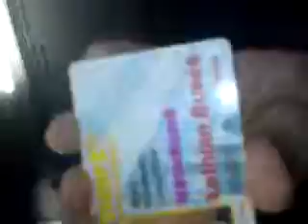Me roxanne and kimi annoying everyone on the 21 probz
'this is roxanne she makes you manky'
'i dinny make you cranky!' hahahaha